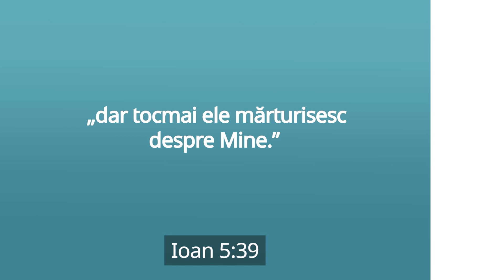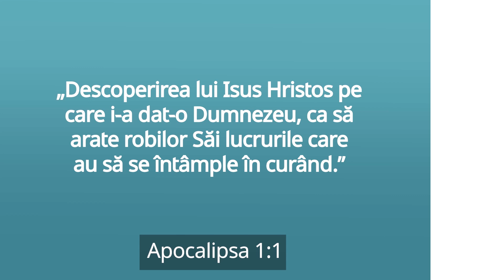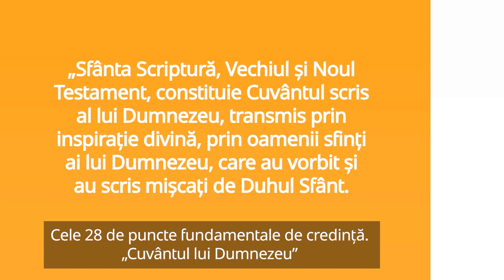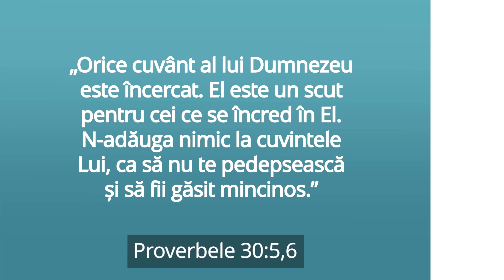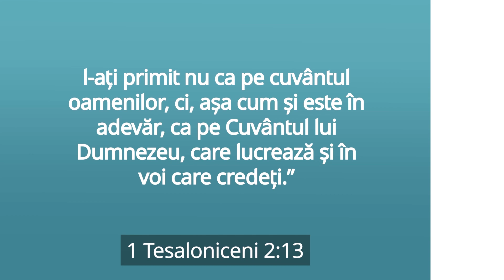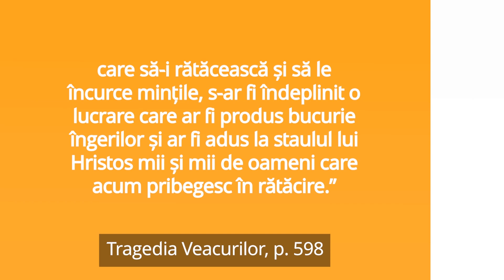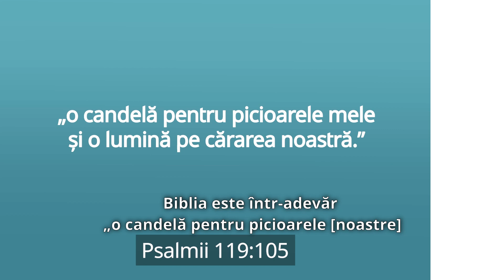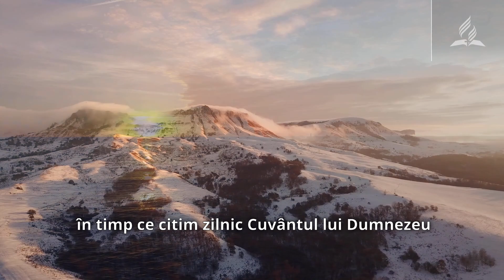Sfintele Scripturi [Aprofundând prima doctrină fundamentală] – pastorul Ted Wilson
Sfintele Scripturi! Dumnezeu ne-a dat Cuvântul Său unde putem găsi înțelepciune, mângâiere și pace! Ce binecuvântare. Ce cadou!! Pe parcursul următoarelor câteva luni, președintele Bisericii Adventiste Mondiale de Ziua a șaptea, Ted N.C. Wilson, ne va prezenta cele 28 de doctrine fundamentale ale Bisericii Adventiste. Începem cu #1 – fundamentul doctrinelor noastre: Sfintele Scripturi!